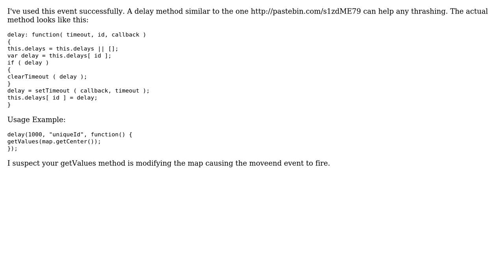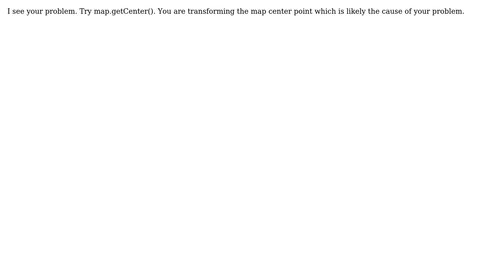GIS: Problem with panning and zooming in OpenLayers (2 Solutions!!)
GIS: Problem with panning and zooming in OpenLayers

With thanks & praise to God, and with thanks to the many people who have made this project possible! You are responsible for your own actions.